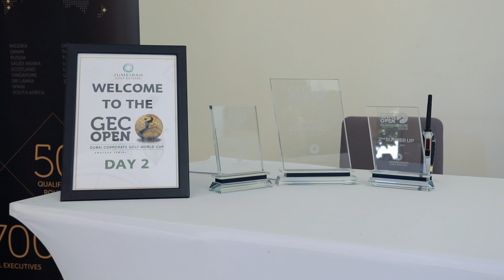GEC OPEN Golf World Cup Final 2019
GEC Open World Final 2018-19 moved to the Earth Course of the prestigious Jumeirah Golf Estates. The best 60 golfers from 34 countries under the fold of GEC Open 2018 came together for the final round of golf of the 5th edition.